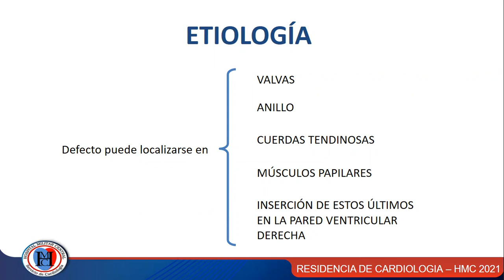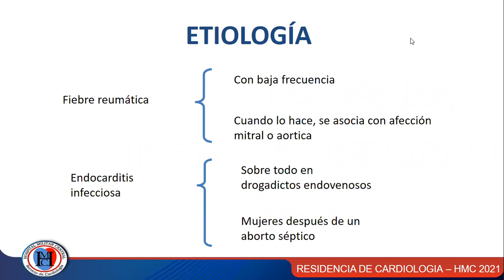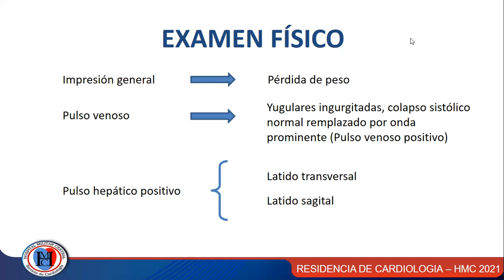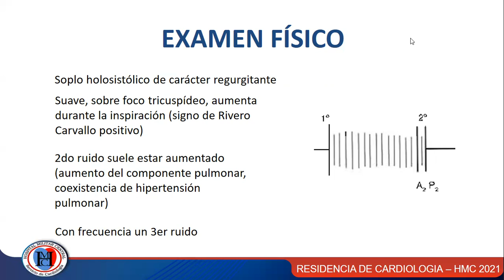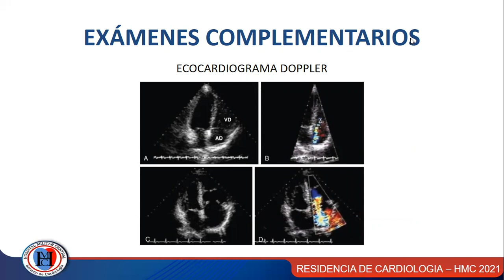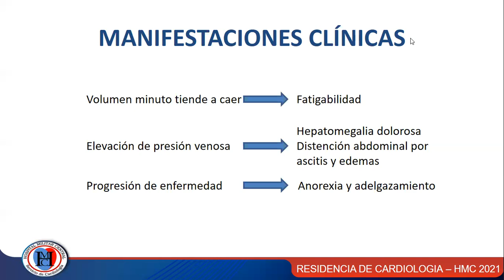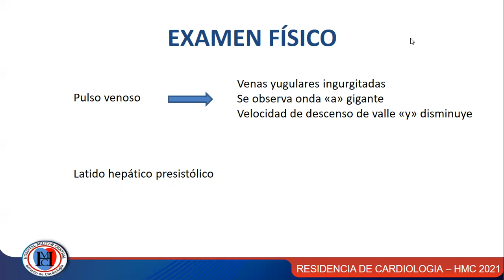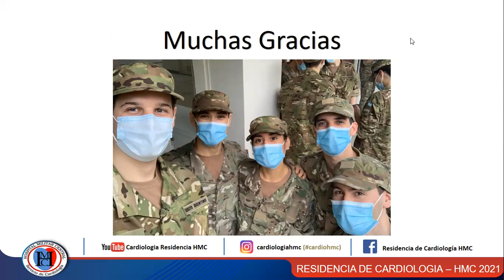Semiología Cardiovascular: Insuficiencia y estenosis tricuspidea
Bienvenidos al módulo de Semiología Cardiovascular, el día de la fecha se emitirá la clase de semiología de Insuficiencia y estenosis tricuspidea por el Dr. Hoyá Alan, residente de segundo año de nuestro servicio de Cardiología del Hospital Militar Central Cosme Argerich.